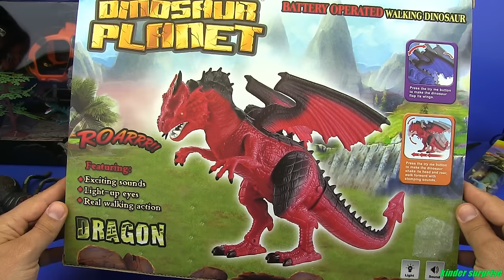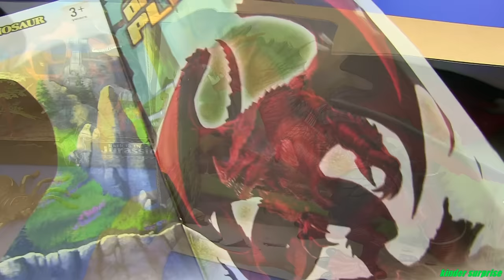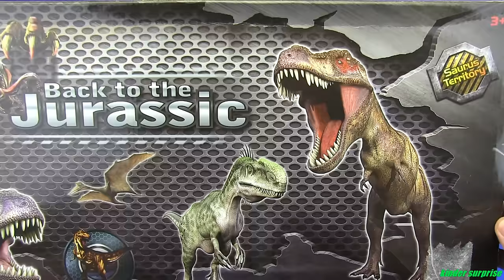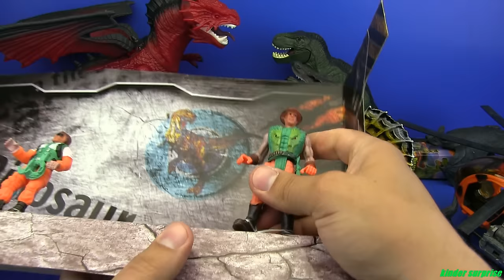DINOSAURS TOYS FOR KIDS ! Dinosaurs Jurassic World T-Rex,Dragon ..video for kids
SURPRISE TOYS DINOSAURS !! DINOSAURS TOYS FOR KIDS ! Dinosaurs Jurassic World T-Rex,Dragon ..video for kids